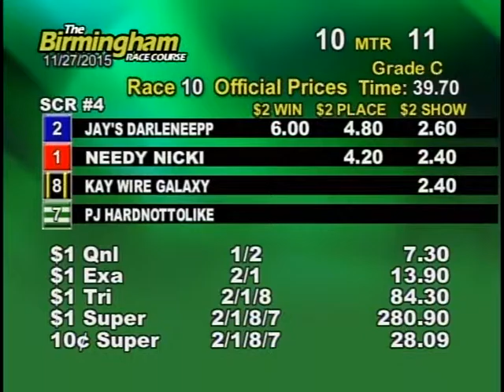11/27/15 Evening Race #10